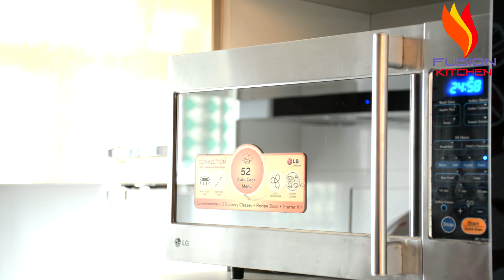NANKHATAI RECIPE / EGGLESS NANKHATAI RECIPE / NAN KHATAI RECIPE / नानख़ताई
NANKHATAI RECIPE / EGGLESS NANKHATAI RECIPE / NAN KHATAI RECIPE

Nan khatai is an authentic Indian sweet and savory eggless cookie that can be easily prepared at home.

Nankhatai are shortbread biscuits popular in India and Pakistan. The word Nankhatai is derived from Persian word Naan meaning bread and Khatai from an Afghan word meaning Biscuit.

Nankhatai is believed to have originated in Surat in the 16th century, the time when Dutch and Indians were the important spice traders.

And, they just melt in your mouth an so delicious!!

You need to just follow the recipe step by step to make perfect nankhatai.

FUSION KITCHEN INCLUDES DISHES OF VARIOUS CUISINES EXPLAINED IN VERY SIMPLE STEPS WHICH YOU CAN LEARN, MAKE, AND ENJOY WITH YOUR FAMILY, FRIENDS.